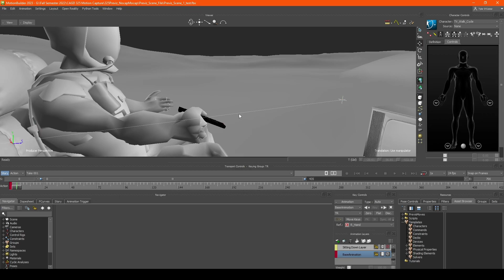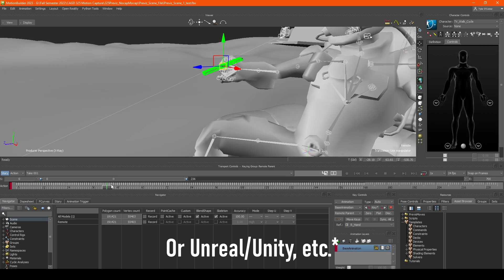MotionBuilder Tutorial How To Bake An Objects Movement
As always if you guys have any questions or comments please leave them below as I may be able to help!